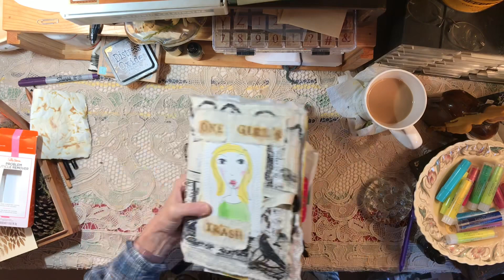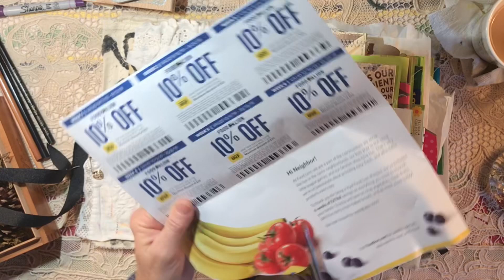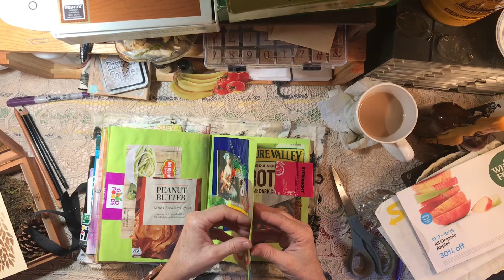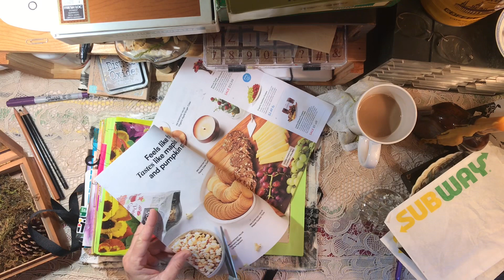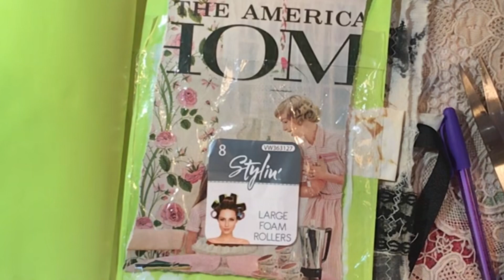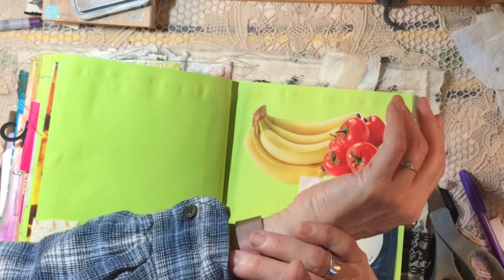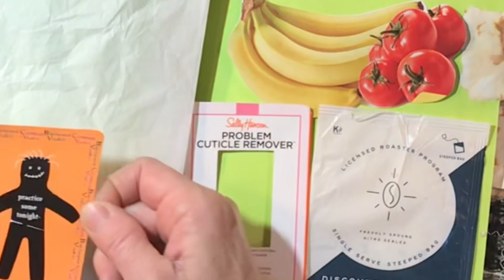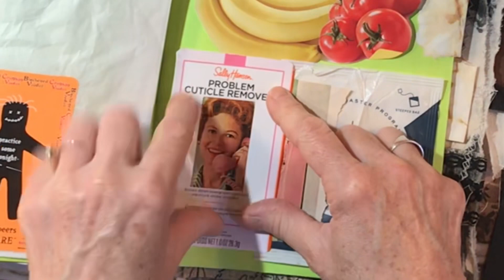One Girl's Trash: a trash journal. Creative reuse. (Saturday - 10/5/2019)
Let's change up the pace!  Not everyone loves Halloween.  I have been working towards completing my second "One Girl's Trash" journal.  I spent some time Saturday morning (10/5) before I went to work.  Here's the result.  I will be back soon with a new October Daily vid.  xx

Feel free to download the free October ezine from my website and use images for your own projects